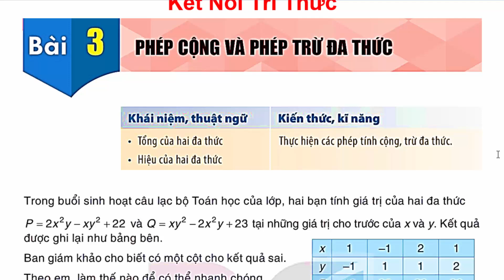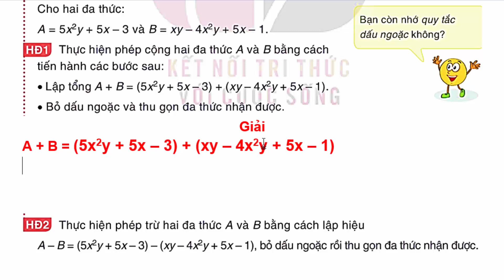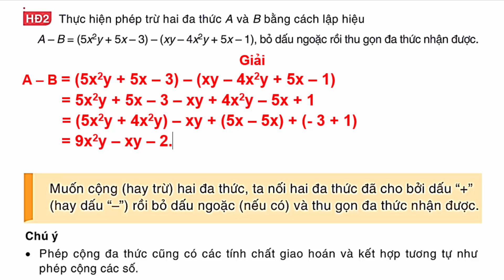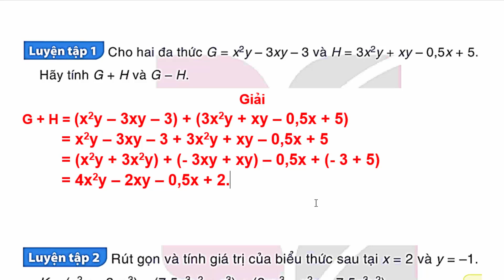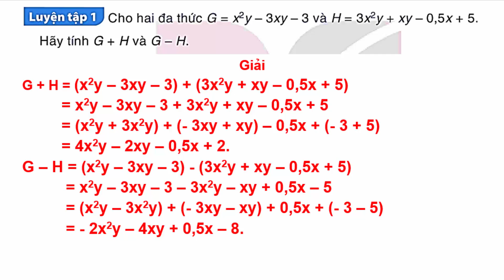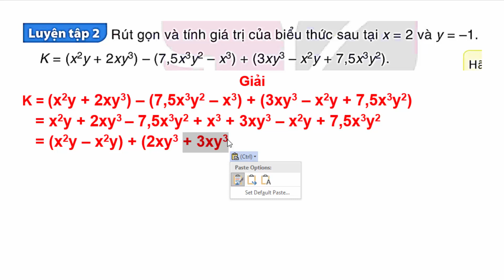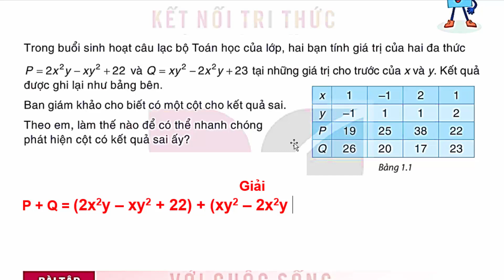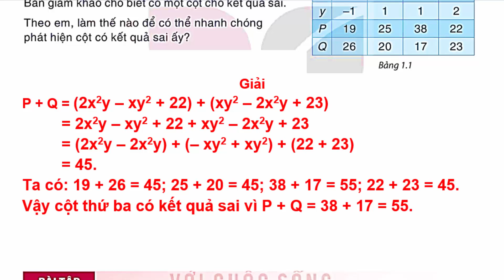Toán Lớp 8 Bài 3 | Phép Cộng Và Phép Trừ Đa Thức | Trang 15 - 16 | Kết Nối Tri Thức | Tiết 1